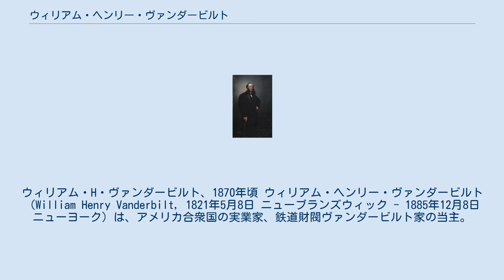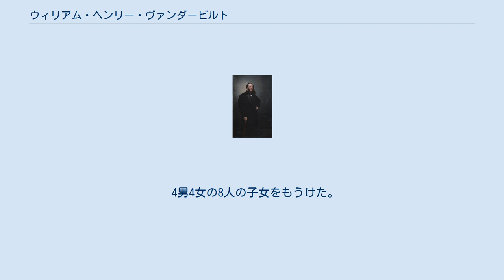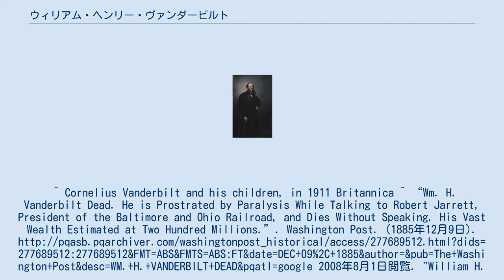ウィリアム・ヘンリー・ヴァンダービルト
コーネリアス・ヴァンダービルト
ウィリアム・H・ヴァンダービルト、1870年頃 ウィリアム・ヘンリー・ヴァンダービルト（William Henry Vanderbilt, 1821年5月8日 ニューブランズウィック - 1885年12月8日 ニューヨーク）は、アメリカ合衆国の実業家、鉄道財閥ヴァンダービルト家の当主。
 1821年、ニュージャージー州ニューブランズウィック生まれ。
海運業・鉄道事業で財を成し、「提督（The Commodore）」の異名をとったコーネリアス・ヴァンダービルトと、その妻のソフィア・ジョンソン（1795年 - 1868年）の間の第2子、長男として生まれた。
1877年、亡くなった父から1億ドル近くを相続。
その後9年以内に1億9,400万ドルまで財産を増やした。
彼が亡くなった時、彼は世界一の富豪であった。
1841年、長老派教会の牧師の娘マリア・ルイーザ・キッサム（1821年 - 1896年）と結婚。
 1882年10月9日、シカゴ・デイリー・ニューズのインタビューで「鉄道は『親愛なる市民』のために動いているのではない。これに関しての批判はナンセンスだ。投資をすることによって利益を得る人のために動いている。」と語った。
1883年、郵便物を輸送する汽車の廃止について記者に問われた際、「人々のためになんて。自分達のためでなく誰かのためになんてそんな馬鹿馬鹿しい考えは持っていない。」(1882年10月9日のシカゴ・デイリー・ニュースのインタビューによる)と答えた。
 父コーネリアスは彼を「ばか者」と呼び、度々叱ったり批判したりした。
彼は「ばか者」ではないことを証明したかったが、父への畏怖のため立ち向かうことはできなかった。
 父によって有能な実業家となるよう厳しい教育を受け、19歳でニューヨークの銀行に入社した。
1862年にスタテンアイランド鉄道に重役として入社し、すぐに同社の社長に就任する。
1865年にはハドソン川鉄道の副社長の肩書も得た。
 1869年にニューヨーク・セントラルおよびハドソン川鉄道の副社長になり、1877年に父が死ぬと社長の座を引き継いだ。
同時に、レイクショア・アンド・ミシガン・サザン鉄道、カナダ南部鉄道、ミシガン・セントラル鉄道の社主にもなった。
 彼は積極的に鉄道業を拡大し、ヴァンダービルト家に多大な富を追加した。
1883年、退職し、息子達が彼の所有する鉄道会社の社長職を継ぎ、彼が亡くなると膨大な遺産を引き継いだ。
この時、ヴァンダービルト家の世代交代を世間に認知されることとなり、ヴァンダービルトはジョン・ジェイコブ・アスターを祖とするアスター家の富をはるかにしのぎ、その直系のニューヨーク市の上流階級出身のアルヴァと息子ウィリアム・キッサムが結婚することとなった。
この結婚を機にアメリカのゴールデン・エイジの上流階級の仲間入りとなった。
 彼と妻の間には4人の息子、4人の娘の計8人の子供がいる。
 ヴァンダービルトは積極的な慈善家でもあり、キリスト教青年会、メトロポリタン歌劇場の創立、コロンビア大学医学部の寄贈などを行なった。
1880年、テネシー州ナッシュビルのヴァンダービルト大学に聖書学部、図書館、160室の寮、講堂、カフェテリアを備えたウェズリー・ホールの建設のための費用を寄付。
1932年、この建物は火事により焼失し、彼の息子フレデリック・ウィリアムは保険でまかなえない分を補填し、新しい建物の建設に協力した。
 ヴァンダービルトは熱心な芸術愛好家でもあり、オールド・マスターの価値の高い作品などを含むコレクションを所蔵し、生涯で200枚以上の絵画を5番街にある豪華で宮殿のような大邸宅に所有していた。
 膨大な富にも関わらず、彼自身は幸せとは言い難かった。
死の直前、「2億ドルを背負うのは容易ではない。簡単に人を殺せる金額だ。そこには何の喜びもない」と語ったとされる。
 1883年、全ての会社の社長職を更新し息子達を重役に据えたが、徐々にその職を離れ、経験のある者がその職に就いた。
 1885年12月8日、ニューヨーク市で亡くなった。
ニューヨークのスタテンアイランドのニュー・ドープにあるモラヴィア兄弟団墓地のヴァンダービルト家の霊廟に埋葬された。
彼の遺産は8人の子供と妻に...